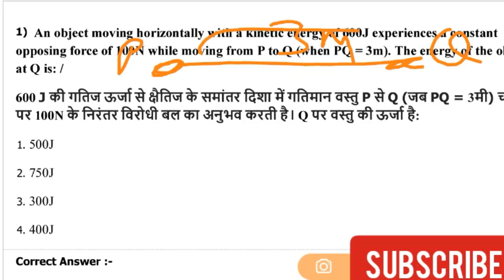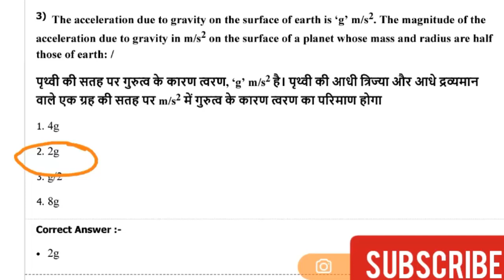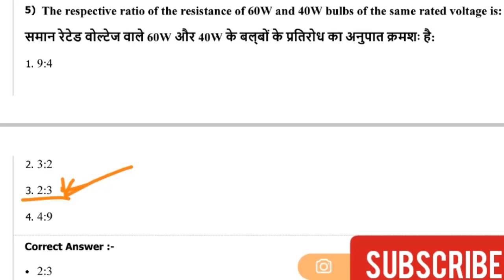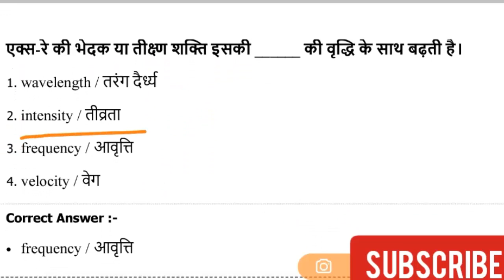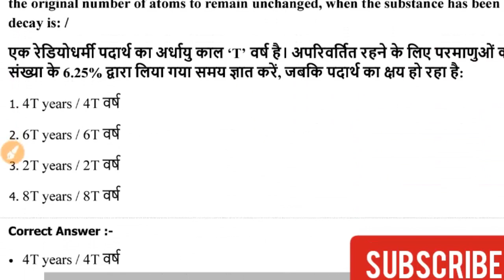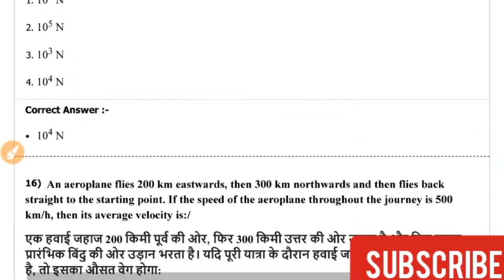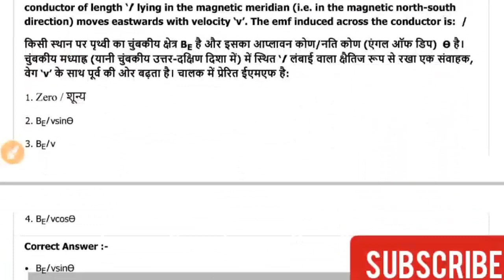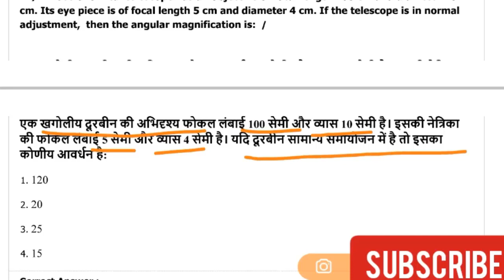Physics Question Part - 3| GNTST PNST Paper 2019 | PAT, PVFT, DAHET, PPT, ANMTST .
GNTST PNST Paper 2019
Physics Questions
Part 3
Theory questions